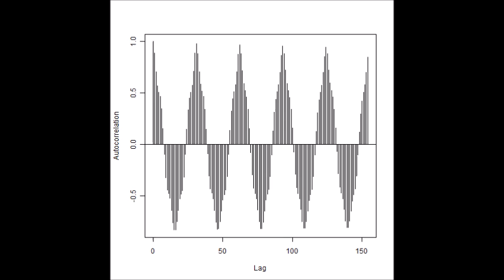超音波の音圧測定解析技術 ultrasonic-labo